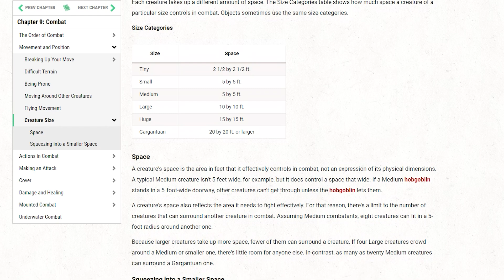Godzilla in D&D: Why Gargantuan Creatures Are TERRIFYING Encounters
Let's talk about the CONCEPT of gargantuan creature size

3 rules that change D&D as a whole? Oh yeah, you betcha.

• Critical Role
• Pathfinder
• Dimension 20
• TTRPG